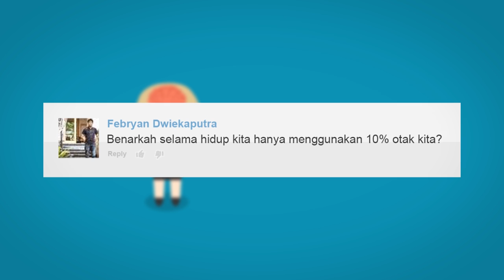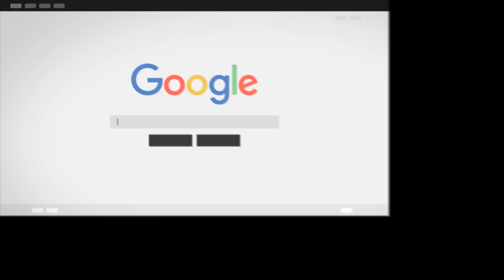Apakah Benar Kita Hanya Menggunakan 10% Otak Kita?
Berapa persen otak yang sudah kita pakai hari ini? Benar cuma 10%? Sisa 90%-nya buat apa dong?